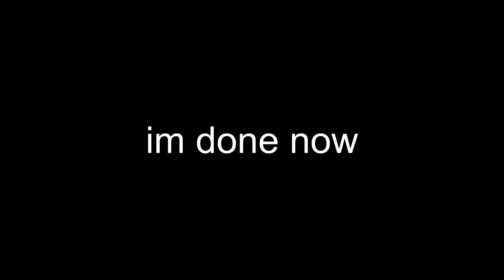e a t p a n t